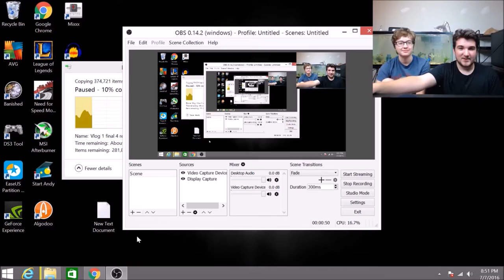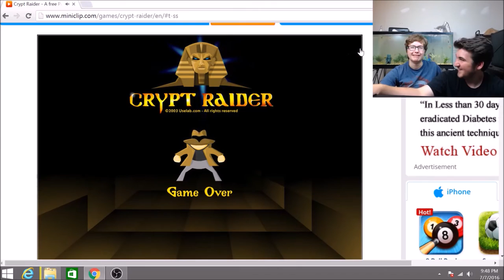Playing our childhood video games Ft. Elly J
Like this video if you want me to make more content like this! I would greatly appreciate comments on what you liked about it, and comments on how I can improve the viewing experience.

Today we re-visited some old video  games from our childhood on the websites Nitrome and Miniclip. We played Bloxors, Crypt Raider, Dino Run, Skywire, Raft Wars, and Mutiny. Be sure to check out her channel to see Mutiny, and Raft wars!